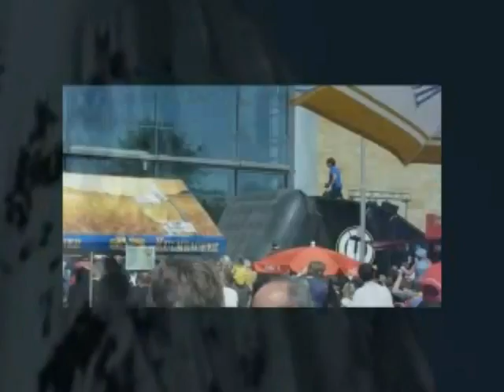Fire and ice (Feuer und Eis Bischofsgrün Latta Lift) Teil3 von 4 !!!!!!!!!!!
Auch dises Jahr wieder am 4-6 Februar 2011 am Lattalift an der Talstadion Ochsenkopf Nord in Bischofsgrün!!! Diesmal mit den echten Coyote Ugly Girls, MEGA Feuerwerk, Snowboardstundshow,BMX Stundschow,Feuershow mit Feuerspuker-schlucker,Kinderfunparadies U.V.M.
Also wer nicht kommt ist selber schuld. !
Partyyyyyyyyyyyyyyyyyyy. !